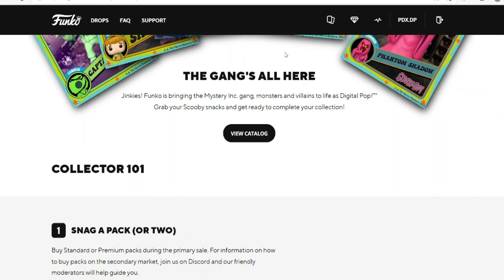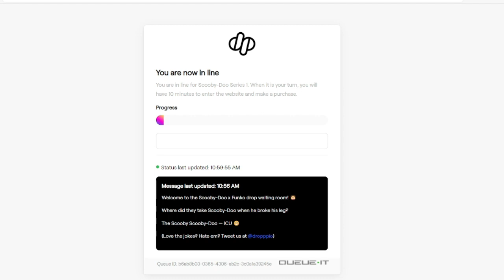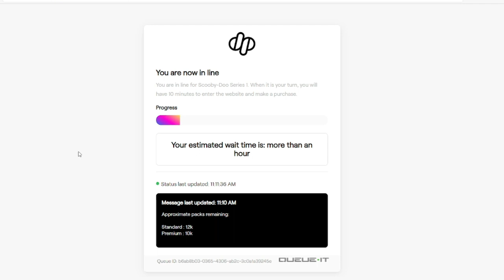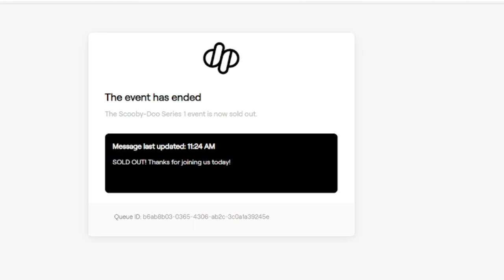My First Funko NFT Experience | Funko Scooby Doo NFT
This is my first experience buying Funko nfts. What did i get?'